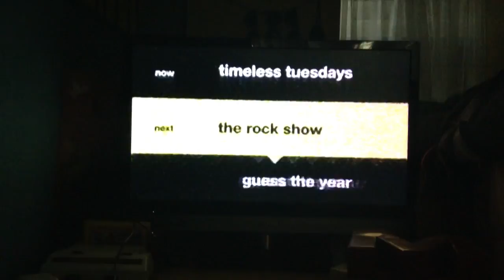MTV Classics' Programming List for Tuesday